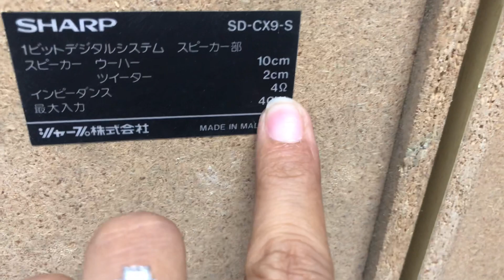LOA SHARP X9(có 2cặp 2màu đen & bạc)📌giá 600k/1căp,công suất 80w/2loa,Treb DOME☎️0931.008.099(ZALO)